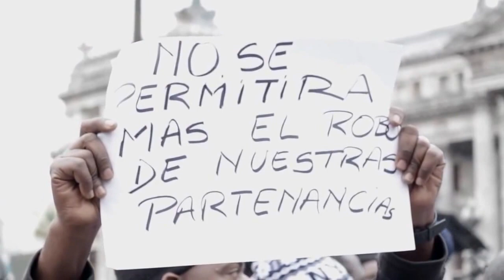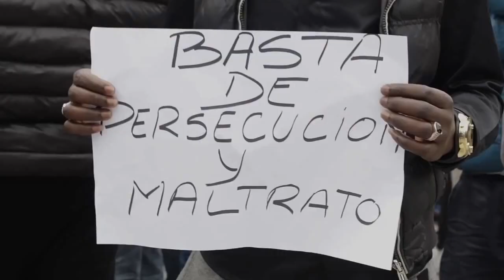Senegaleses en Buenos Aires - Microdocumental